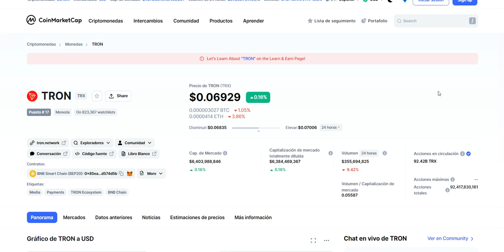✅TRON (TRX) en 2 MINUTOS✅ | Fundamental y Predicción de precio 2024-2026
Hoy analizaremos que es Tron, sus fundamentales y mi predicción de precio para 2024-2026.